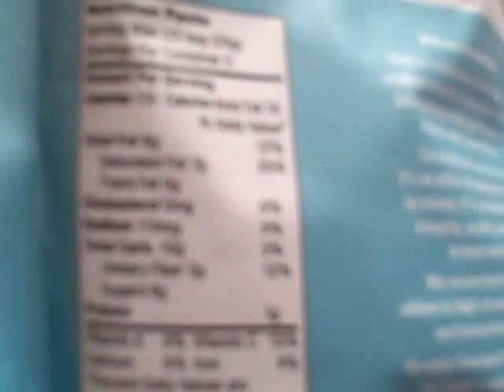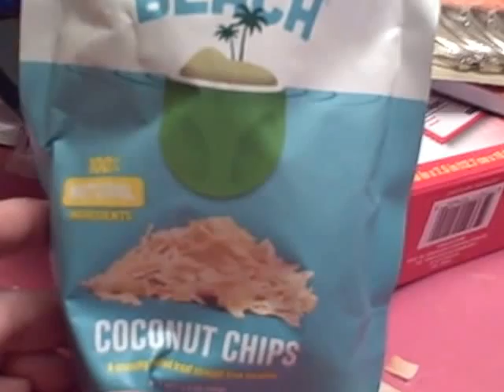Dollar Tree REVIEW!! Coconut Chips!!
Run! Run! Gingerbread MAN asFAST as YOU CAN!!! Coconut Chips are DELISH!